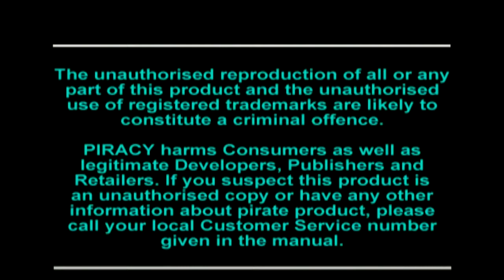Bubble Bobble 2 (Playstation 1) - Nilshaxard Gameplay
Bubble Bobble 2 (Playstation 1) - Nilshaxard Gameplay. Bubble Bobble Part 2. Yes, Bubble Bobble Part 2! Absolutely, its Bubble Bobble Part 2. Here is Bubble Bobble Part 2. //_Nilshaxard